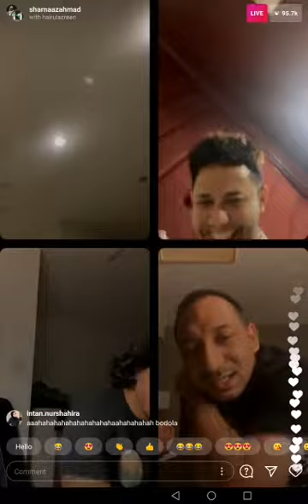Lawak habis post live Sharnaz ahmad with caprice. Shukri Yahya, Zizan Razak, Hairul Azreen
Hiburan dipagi hari diorg mmg crack